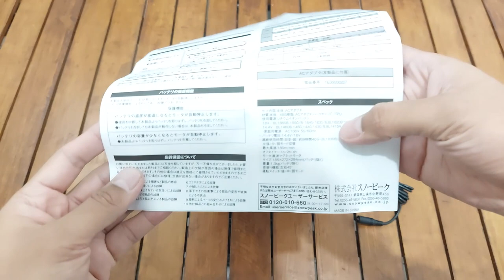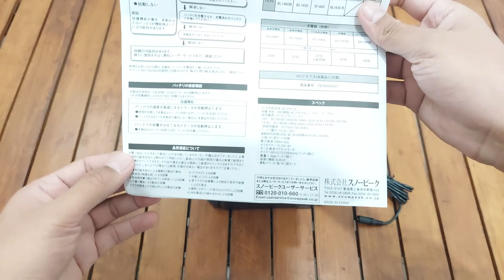SNOW PEAK FIELD FAN | KIPAS ANGIN OUTDOOR TERBAIK | PORTABLE FAN FOR CAMPING | フィールドファン | キャンプギア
UNBOXING & REVIEW SNOW PEAK FIELD FAN. DI VIDEO INI SAYA MEREVIEW OUTDOOR GEAR BARU YANG BERASAL DARI JEPANG YAITU KIPAS ANGIN SNOW PEAK FIELD FAN, PORTABLE CAMPING FAN. KIPAS ANGIN SNOW PEAK FIELD FAN INI ADALAH KIPAS ANGIN PORTABLE YANG COMPACT DAN LUMAYAN RINGAN, KIPAS ANGIN YANG COCOK DIGUNAKAN SAAT BERKEGIATAN OUTDOOR DAN INDOOR JUGA, BISA DIPAKE BUAT SOLO CAMP DAN FAMILY CAMP.

夏キャンプを快適にするアイテム、SNOW PEAKフィールドファンを購入したのでご紹介します。
今回は夏キャンプに大活躍するキャンプ道具「フィールドファン」を購入したのでご紹介させていただきました。